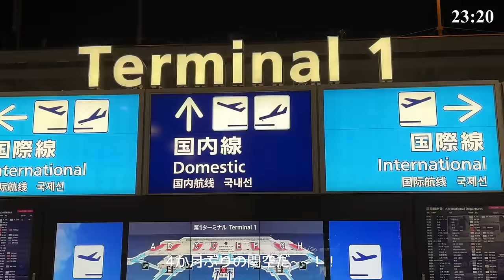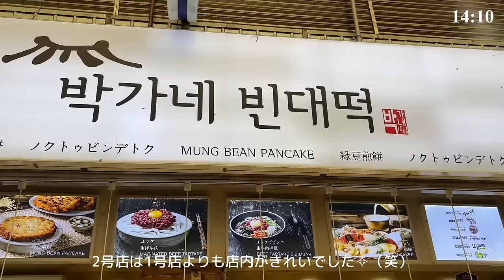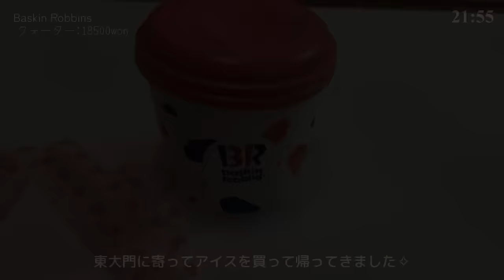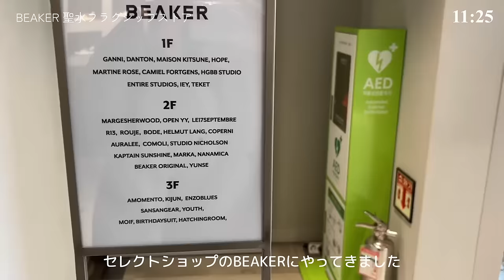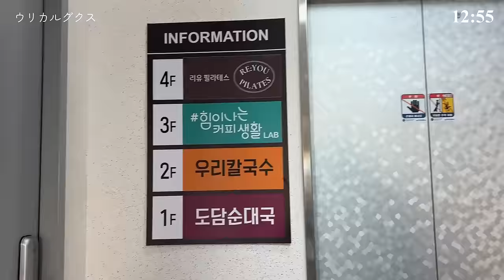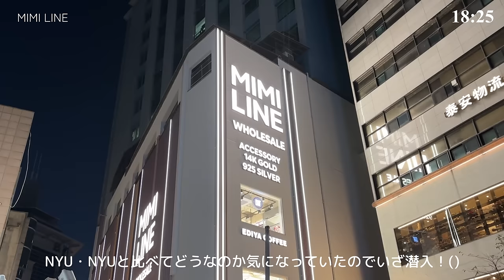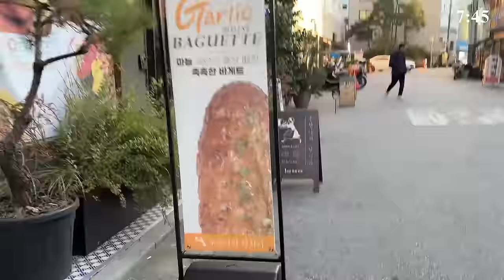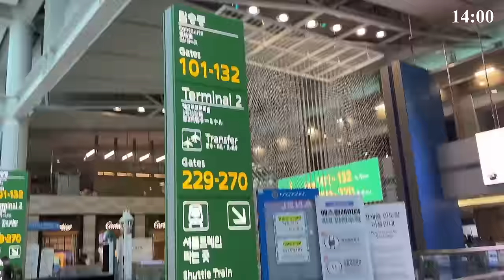〖KOREA Vlog〗- 私姉母の女3人で行く韓国旅👩‍👩‍👧🫶🏻 | ヨンナムドン/ソンス/ハンナム/広蔵市場/モーニング/雑貨屋巡り🫧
˗ˏˋ 見つけてくれてありがとうございますˎˊ˗

みなさんあけましておめでとうございます🌅
2023年はこのYouTubeチャンネルを作って、新しいことに一歩踏み出せた1年でした:)2024年もいろんなところに行ってたくさんの思い出を作って皆さんにお届けできたらなと思いますので、今年もどうぞよろしくお願いいたします！

さて今回はまたまた韓国に行ってきたので、その時のVlogです✨2023年の11月に行ってからVlogを出すまで時間が空いてしまって申し訳ありません；；
今回はソンスやハンナムなど韓国のホットプレイスに行ってまいりました！🔥韓国に旅行に行く前にもちろん下調べをしていたのですが、たまたま入ったり急遽行ったお店やカフェのほうが好みの場所が多かったです（笑）（これ割とあるあるなんですが私だけ？（笑））
またこのVlogも皆さんの参考になれたら嬉しいです🤍

☑目次
00:00 start~~!🌈
00:28 0日目🌙
01:53 1日目 韓国到着🇰🇷
03:14 広蔵市場
06:57 ホンデ・ヨンナムエリア
11:21 2日目☀️
12:00 狎鴎亭エリア（ロンドンベーグルミュージアム等）
15:43 ソンス（聖水）エリア
21:39 ハンナム（漢南）エリア
24:49 東大門エリア
28:02 夜ごはんのチムタク（サムネ写真右下）
29:26 3日目モーニング🥐（サムネ写真左上）
33:02 仁川空港へ✈️

☑ロンドンベーグルで食べたもの🥯
↳ポテトチーズベーグル:5500won
　バジルベーグル:4700won
　ガーリックベーグル:5300won
　ジャンボンバターベーグル:8500won
　アールグレイ:6500won
　アメリカーノ:5000won

☑Munchies And Goodies(먼치스앤구디스)のパンが食べれるカフェ🥐
↳BEANS AND FLOUR

☑使用させていただいているSE等🎧